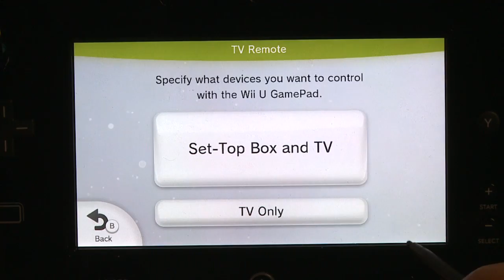Bonus Round - Episode 632 Act 1